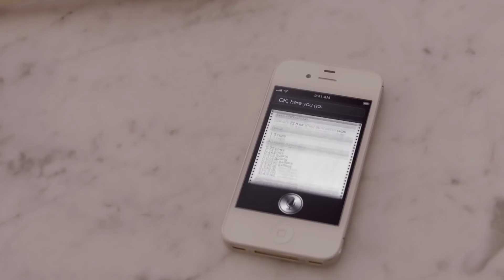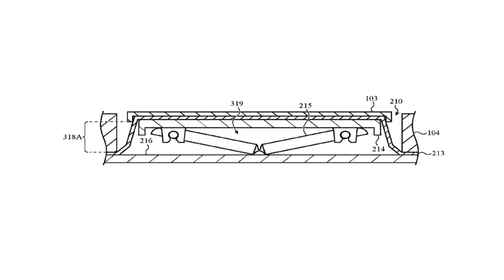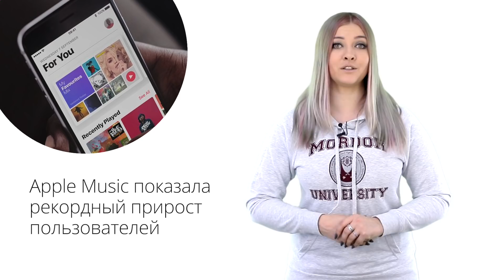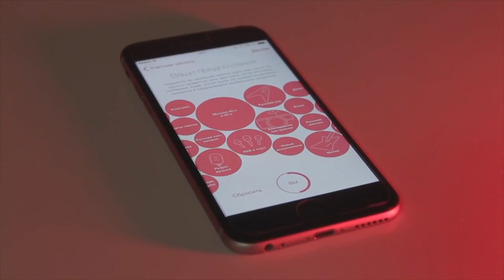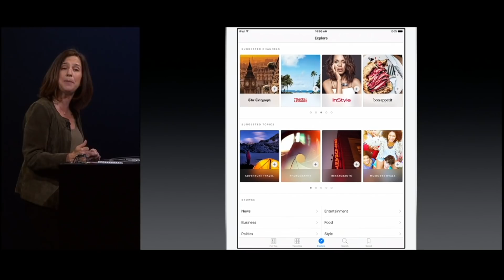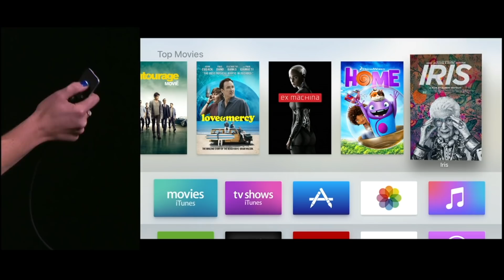Новости Apple, 248 выпуск: WWDC 2018 и Apple Music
Представляем вашему вниманию очередной выпуск информационной программы Новости Apple. Сегодня в выпуске речь пойдет о WWDC 2018, Apple Watch и многом другом!